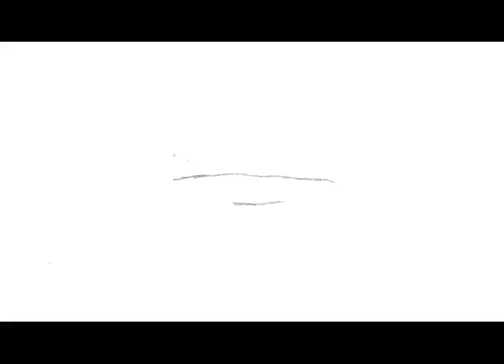Paper Performance : Lip Synch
This is the lip synch for the paper performance that will be combined with the test to create the final paper performance.